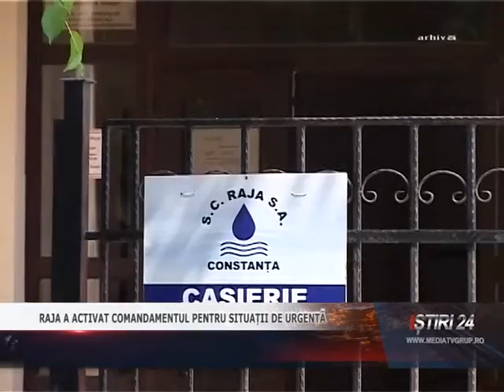RAJA A ACTIVAT COMANDAMENTUL PENTRU SITUAȚII DE URGENȚĂ